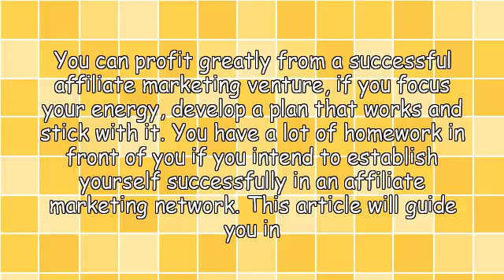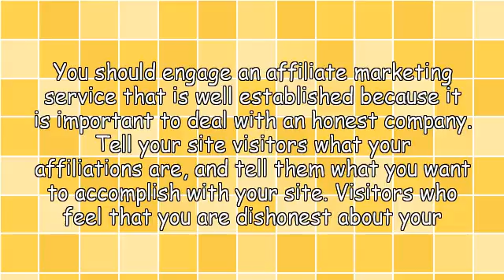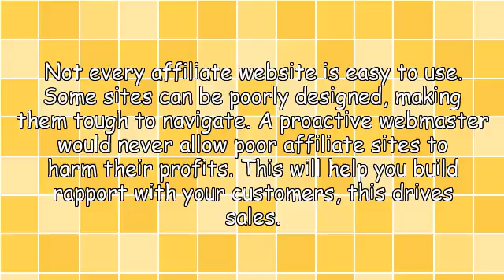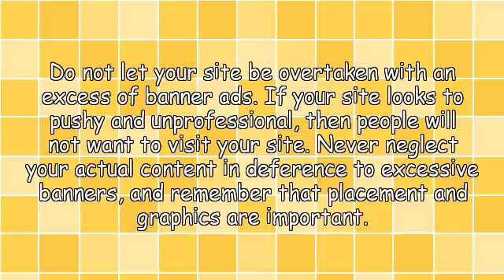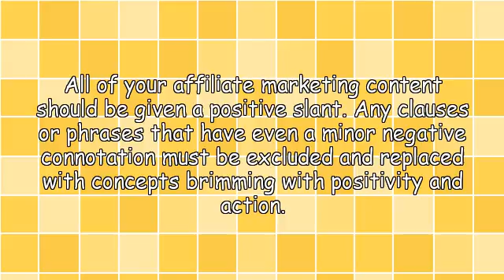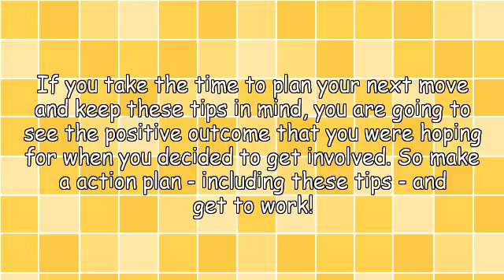Money Making Tips When It Comes To Affiliate Marketing